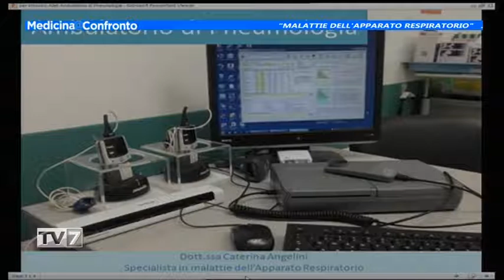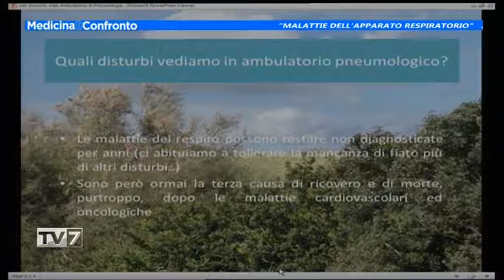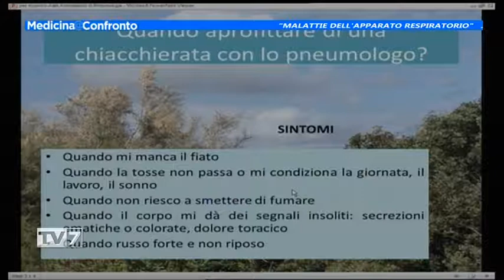Medicina a Confronto - Malattie dell'apparato respiratorio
Ospite:
- Dott.ssa Caterina Angelini, Ambulatorio pneumologia Euganea Medica (PD)